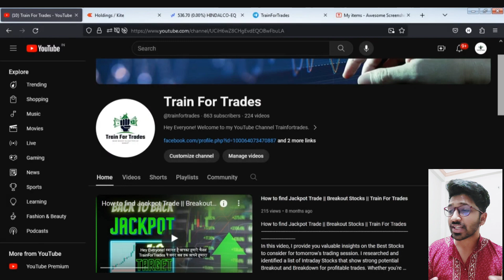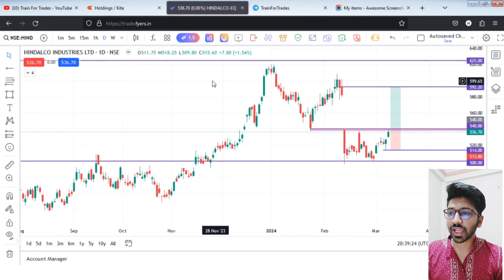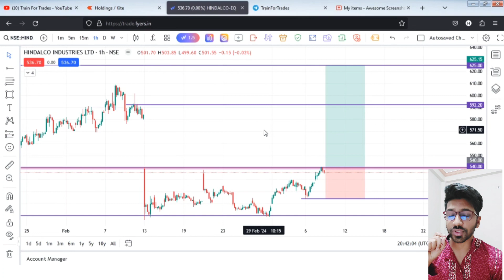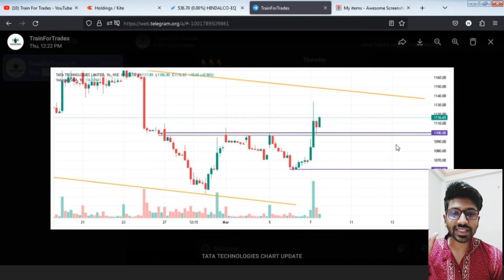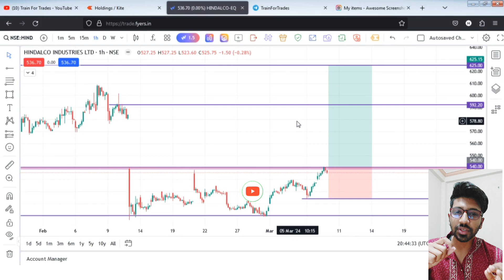Best Swing Trading Stocks to buy now || Stocks for 10-15% returns || Train For Trades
Open your free Demat account with AngelOne and start your trading journey:-
Topic covered:-
Best Swing Trading Stocks to buy now
Stocks for 10-20% returns
train for trades
stock trader trainfortrades
breakout stocks
Learn Swing Stock Selection
positive breakout stocks
how to earn good ROI
stock trader,swing trading